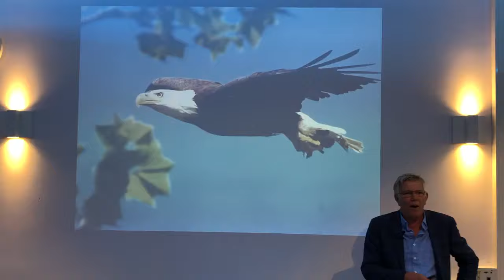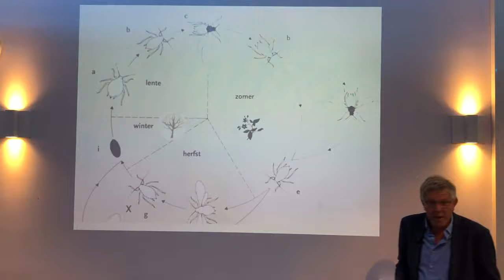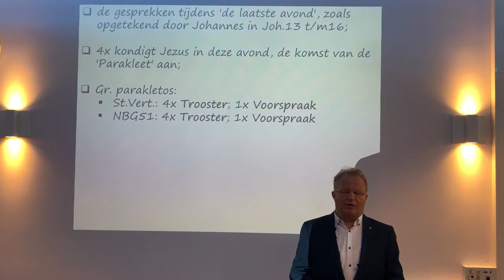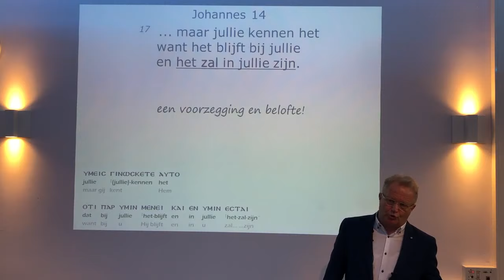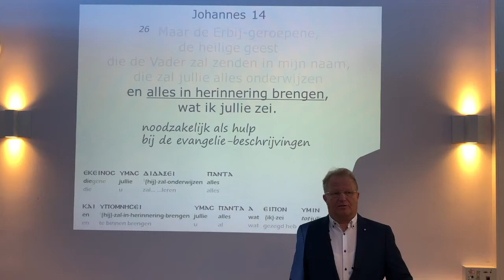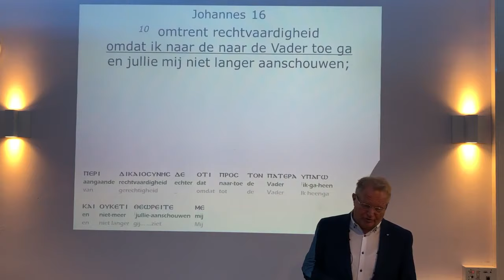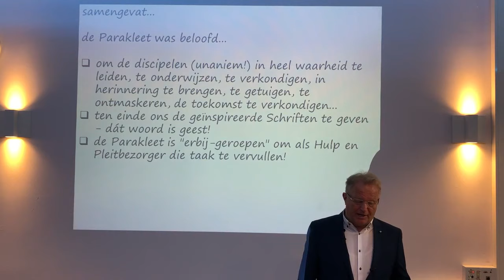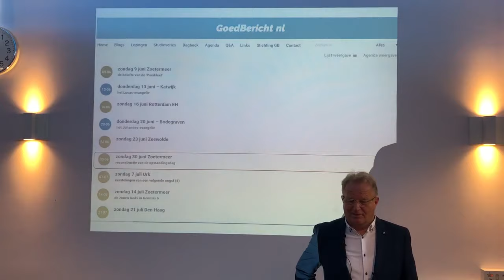de belofte van de ‘Parakleet’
Samenkomst Goedbericht 9 juni 2019 te Zoetermeer